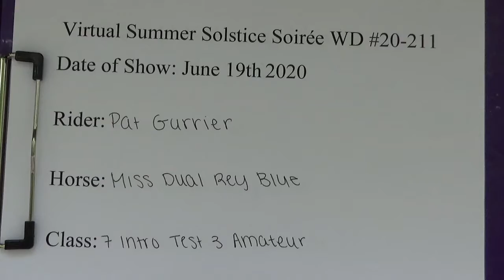Pat Gurrier Summer Solstice Soirée Class 7 Intro T3 Am.